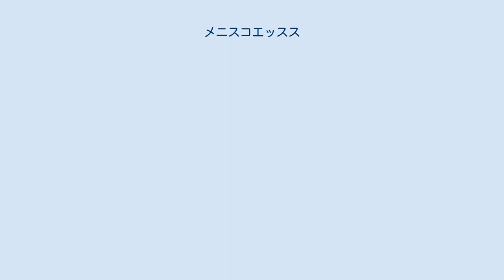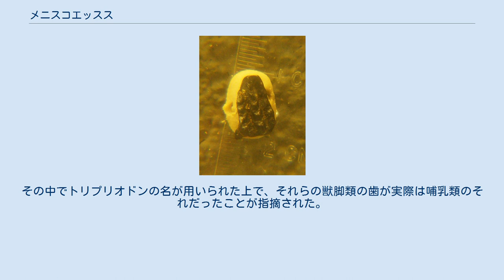メニスコエッスス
メニスコエッスス Meniscoessus は白亜紀後期の北アメリカに生息していた絶滅哺乳類の属。
恐竜時代の最後を生きた存在であり、多丘歯目の一つでもある。
メニスコエッススの属名は1882年にエドワード・ドリンカー・コープによって命名された。
また本属はキモロミスCimolomys、ディプリオドン Dipriodon、ハロドン Halodon、オラコドン Oracodon、モエニスコエッスス Moeniscoessus、セレナコドンSelenacodon、トリプリオドン Tripriodonとしても知られる。
いくつかは同物異名でいくつかは誤同定である。
 この属名の歴史は複雑で混迷している。
事の発端は1882年のコープに起因する。
コープはララミー累層で見つかった小型肉食恐竜の歯について既に自分で命名しているパロニコドンという学名を本属に与えてしまった。
さらに後に別の生物であるトリプリオドンとディプリオドン等々もパロニコドンにしてしまった。
なぜならこれらの動物の歯がその恐竜のものであると考えたためである。
 気がつくと、数々の種名がメニスコエッススと同義語になっていた。
これは今では疑問名あるいは無効名であると考えられている。
 これらは、後の1889年にオスニエル・チャールズ・マーシュによって、メニスコエッススに改められ統合された。
 1929年にシンプソンがアメリカの中生代の哺乳類 American Mesozoic Mammalia (Mem. of the Peabody Museum, 3 pt. 1; i-xv)を出版した。
その中でトリプリオドンの名が用いられた上で、それらの獣脚類の歯が実際は哺乳類のそれだったことが指摘された。
今ではトリプリオドンの名も使われることはない。
 メニスコエッススは有効な多丘歯類であり、いくつかの非常に状態良好な骨、そして非常に多くの歯からも知られている。